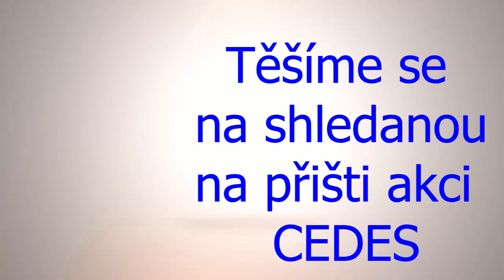adventní výstava akce